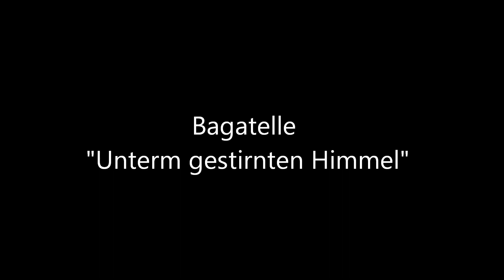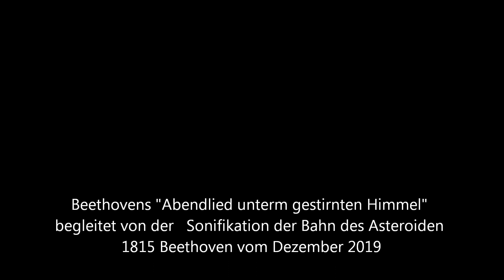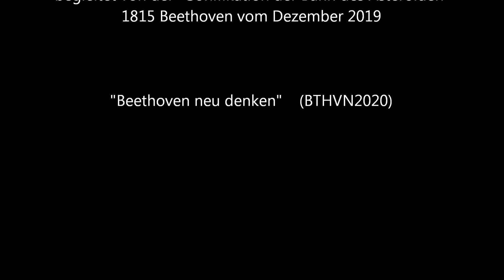Beethoven und die Sterne des Herrn Argelander im Vorgebirge 8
Musik kombiniert aus Beethovens  "Abendlied unter gestirntem Himmel" und der Sonifikation der Bahn des Asteroiden vor den Sternen der Bonner Durchmusterung von F.W. Argelander (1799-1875).

Ein Kurzvideo zu dem Projekt "Beethoven und die Sterne des Herrn Argelander im Vorgebirge" zum Beethovenjahr 2020.  Video zur Eröffnung des Beethovenjahrs am 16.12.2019.

Sternkarten aus der 1. Auflage der Südlichen Bonner Durchmusterung 1887. Lith. von M. Wolz, Steindruck von A. Henry.

Zur Gestaltung wurden die Programme Astroart 5 und MuseScorePortable verwendet.